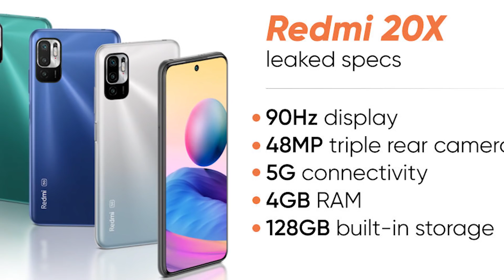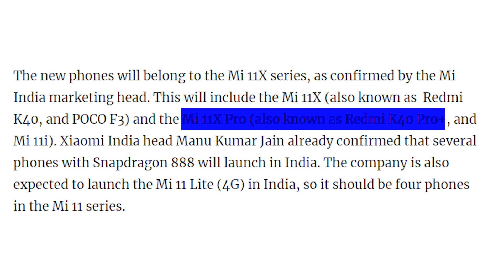Poco F3,Poco F3 Pro Official India Launch Date | Upcoming Redmi,Mi,Poco Mobiles Full Details | Tamil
எல்லா Offerகளையும் உடனுக்குடன் தெரிந்து கொள்ள நமது 𝐓𝐞𝐥𝐞𝐠𝐫𝐚𝐦 Groupயில் செய்யுங்கள்

join செய்ய முடியவில்லை என்றால் உங்கள் TELEGRAM APPயில் "offerszone2020"என Search செய்து செய்யுங்கள்

இன்றைய சிறந்த Offerகளை தெறிந்து கொள்ள இங்கே செய்யுங்கள்

Flipkart Super cooling Days
(9th to 14th April)